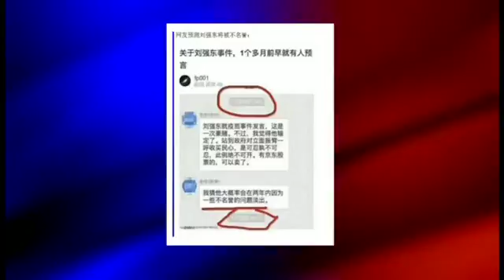【长平：我反对有关刘强东案的阴谋论】09/05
主持人：刘强东对之前的“假疫苗案”进行公开批评后不到两个月就遇到了这种事，您认为这当中有某种巧合吗？
长平：刘强东要求严惩假疫苗制造者，这是一个值得肯定的举动。我并没有在他对假疫苗案的批评与现在这个性侵案之间看到任何必然的联系，我个人也很反对这种阴谋论。而且把美国警方和中国政府挂起钩来，非常勉强。按照这种逻辑，就是中国政府为了报复刘强东的批评，在美国为他设局。如果这个案件成立，这种说法对受害者是个极大的侮辱。而且这种说法暗示着美国警察也可以像中国警察这样被中国政府调动，还有美国的法院和整个司法体系。所以这种说法非常荒唐。再说，刘强东针对“假疫苗”案的发声也是属于体制内的发声。假疫苗案跟政协委员这几个字，人大代表这几个字，跟政治制度都是密切相关的。假疫苗也好，毒奶粉也好，其根本是目前这个政治制度为有权有势者撑腰所导致的。